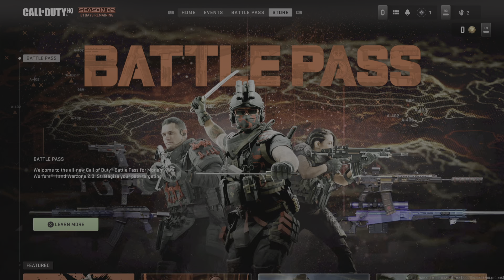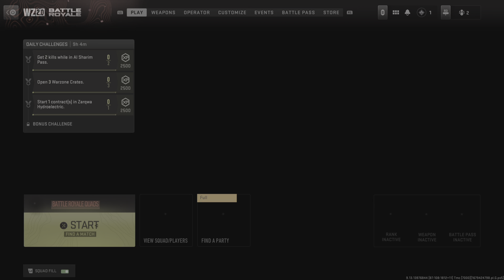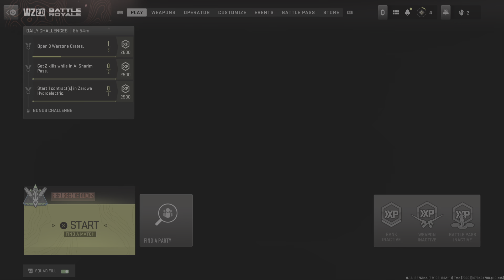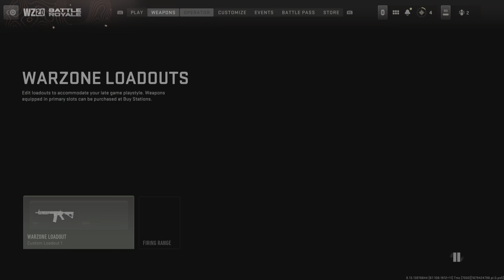Call of Duty: Modern Warfare II_20230321151640